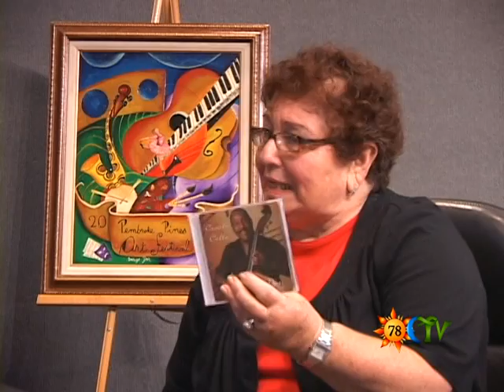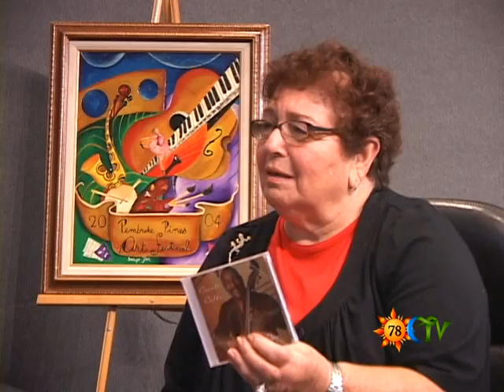Pembroke Pines TV Interview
This was an interview about  my newly realeased  CD , titled "Creole Cello" 12/24/2009.